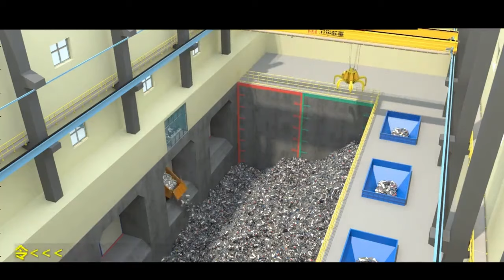Automatic Garbage Disposal Crane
The overhead crane for garbage disposal is with a garbage grab, which is an import equipment in city waste incineration plant. Overhead crane for garbage disposal is installed over the garbage pit for garbage charging, transport, mixing and weighing. This garbage disposal crane can be manual, semi-auto and fully auto type, carrying out automatic grabbing, automatic repeat feeding, automatic repeat dumping, and automatic parking.